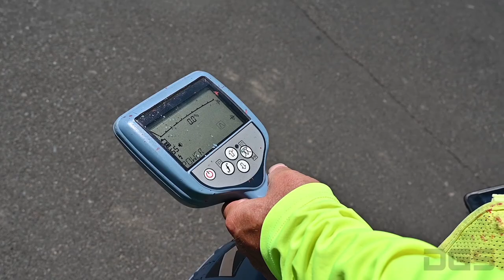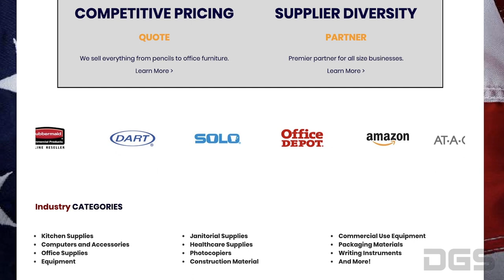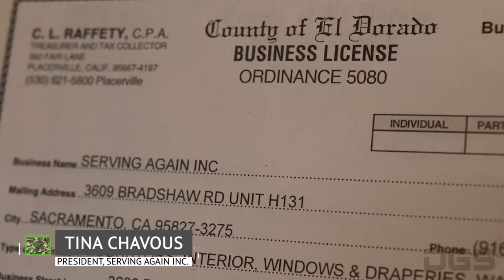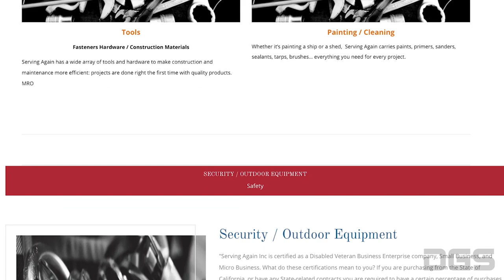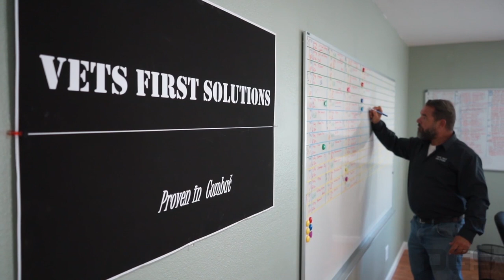DGS: Veterans in Business - Success with California State Contracting